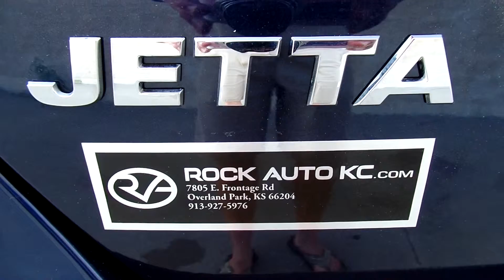2013 Volkswagen SE w/Convenience/Sunroof CARFAX 1-Owner vehicle Regular oil changes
2013 Volkswagen SE w/Convenience/Sunroof CARFAX 1-Owner vehicle Regular oil changes